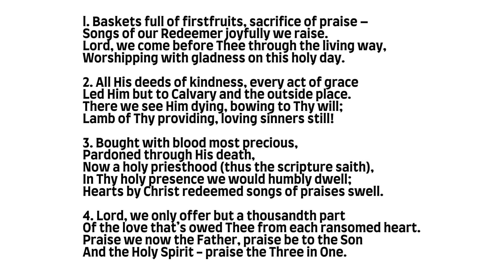PHSS 100: Baskets Full of Firstfruits, Sacrifice of Praise (RUTH - Organ)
Psalms, Hymns and Spiritual Songs is the acapella praise and worship hymnbook of the Churches of God for more information).

Hymn Tune - RUTH
Composer -  Samuel Smith
Author - J.B. Belton

l. Baskets full of firstfruits, sacrifice of praise –
Songs of our Redeemer joyfully we raise.
Lord, we come before Thee through the living way,
Worshipping with gladness on this holy day.

2. All His deeds of kindness, every act of grace
Led Him but to Calvary and the outside place.
There we see Him dying, bowing to Thy will;
Lamb of Thy providing, loving sinners still!

3. Bought with blood most precious,
Pardoned through His death,
Now a holy priesthood (thus the scripture saith),
In Thy holy presence we would humbly dwell;
Hearts by Christ redeemed songs of praises swell.

4. Lord, we only offer but a thousandth part
Of the love that’s owed Thee from each ransomed heart.
Praise we now the Father, praise be to the Son
And the Holy Spirit - praise the Three in One.